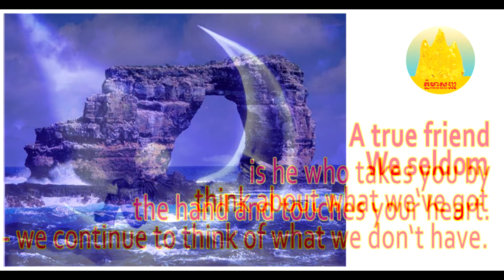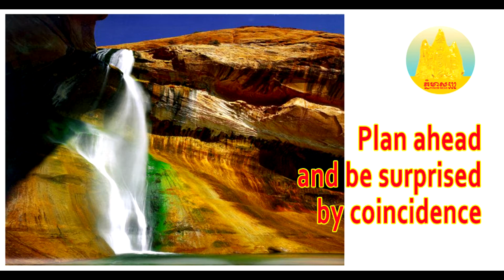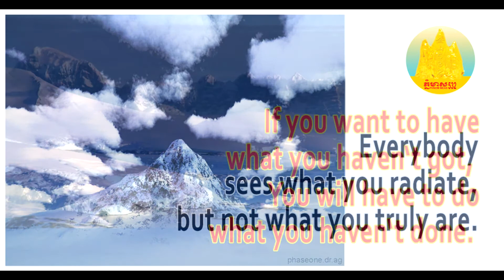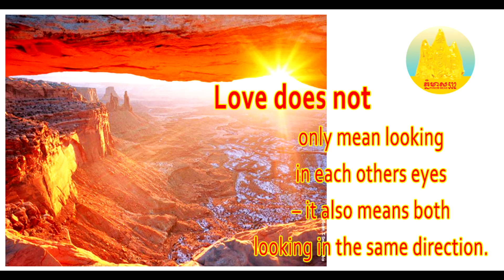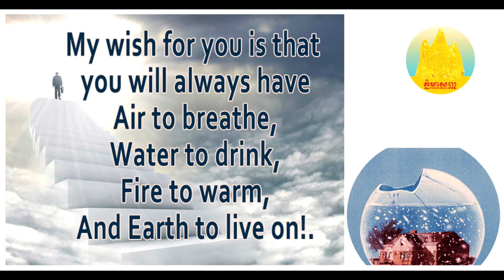I wish you the power of all elements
This video will help you get better than ever.